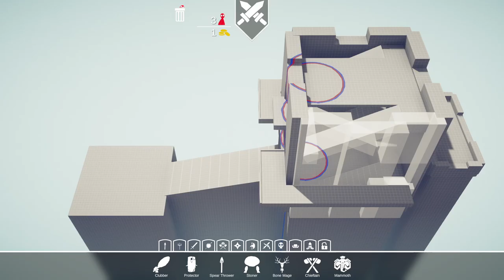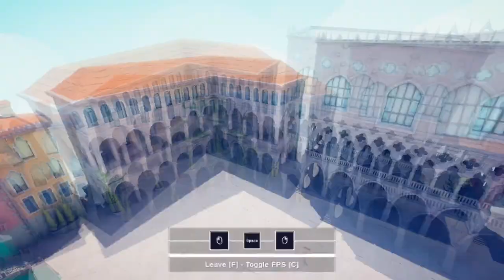Legacy of the Boxer Campaign! (more like Impossible Campaign) - 3# - Finale